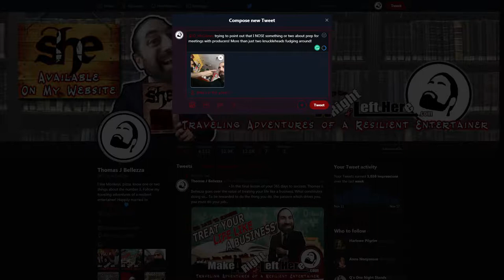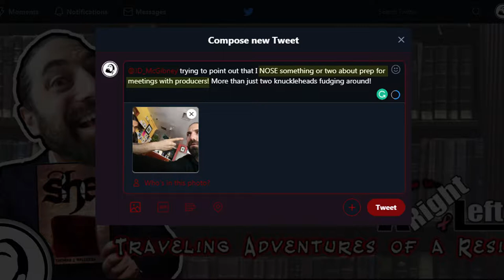What To Post On Social Media - Content vs Experience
A social media presence has become a way to connect with your fan base in real time. Especially in the entertainment business. It’s the quickest way to get new content in front of your audience or a heads up on what’s next. Social media is an interactive news feed for your particular brand and its message. And you’re not getting the return you want on your posts. And I’m going to show you ways to change that. And sticking around till the end will get you an additional helpful tip!–

Follow my traveling adventure...

Premium courses available...

[Camera (Cell Phone) LG V20]

#1 BOOK I RECOMMEND (Sanford Meisner)
#2 BOOK I RECOMMEND (Voice-Over Acting)
#3 BOOK I RECOMMEND (Business Of Acting)
#4 BOOK I RECOMMEND (Stella Adler)
#5 BOOK I RECOMMEND (War Of Art)

If you need a little blurb bio “about me” go

Me in a nutshell: Musician, Comedian, Actor, Director, Screenwriter, Producer, Consultant, Public Speaker, I like monkeys and may or may not know a thing or two about the number 3. That seemed like a lot, but since you read all the way down to this point, email me with the subject line “So You know A Thing Or Two About The Number Three, Do You?” and get a surprise email return! (email: )